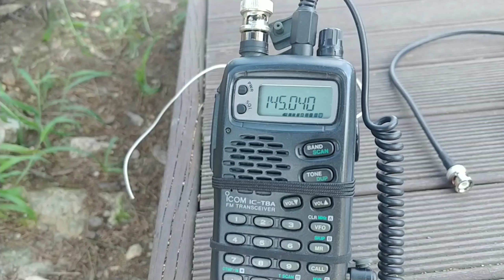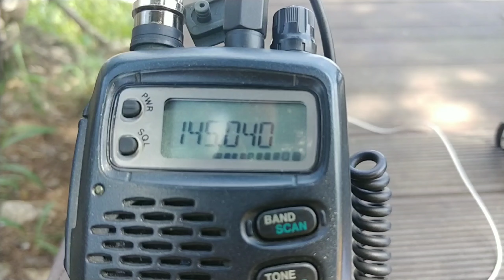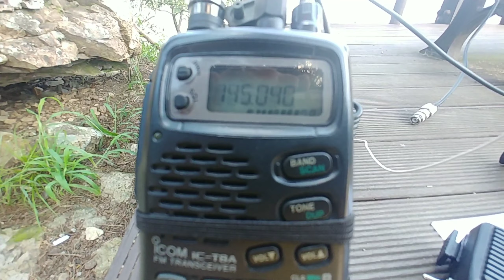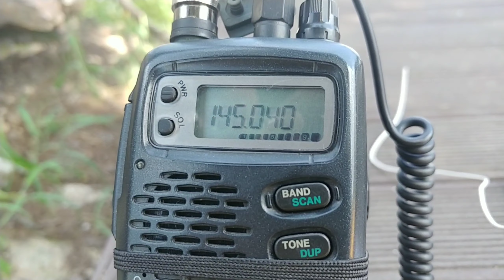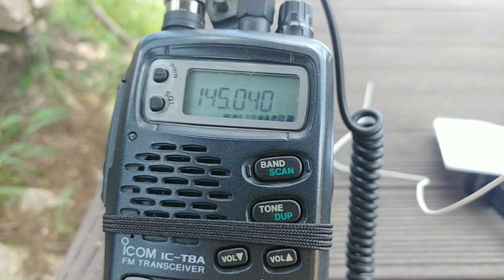아마추어무선 D7ØDJ 대전 구봉산 KDN서비스